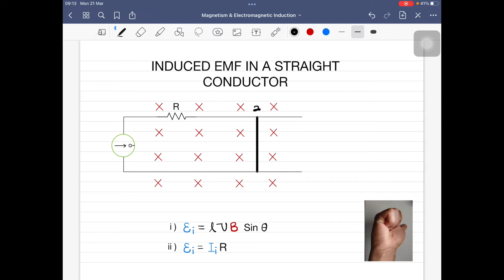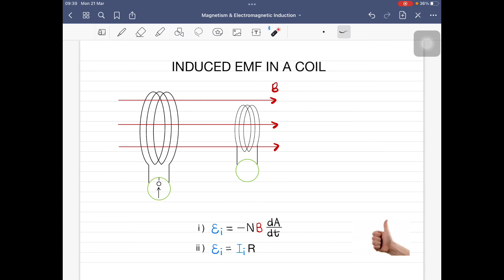Magnetism & Electromagnetic Induction | Electromagnetic Induction (Part II)